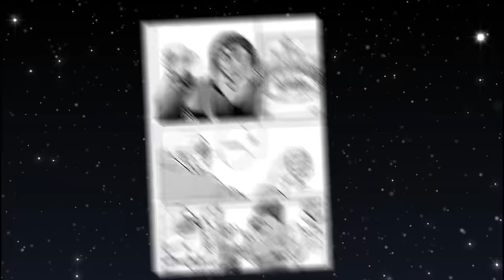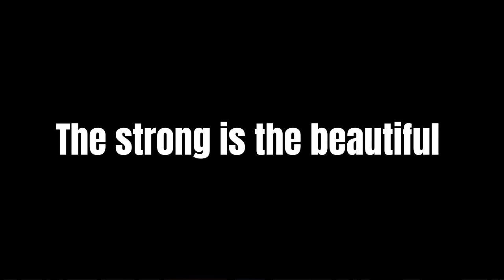JACK’S GREATEST DINNER??? / BAKI RAHEN CHAPTER 18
Tags (ignore)

Baki son of Orge, Baki hanma, Yujiro hanma, Pickle arc, the ogre, hanma family, Jack Hanma